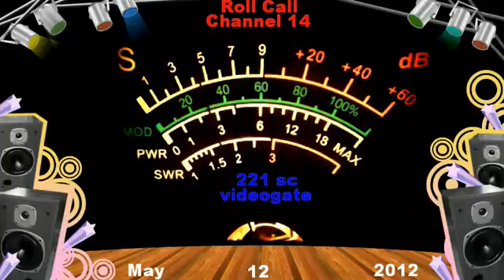(11) Roll Channel 14